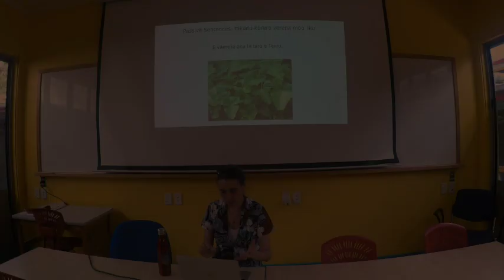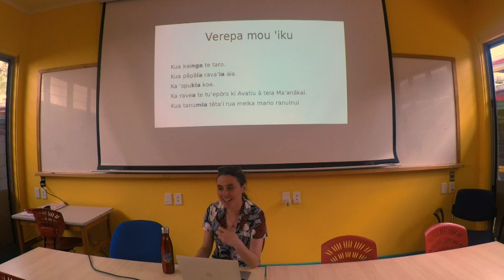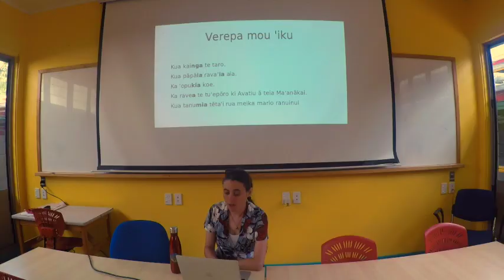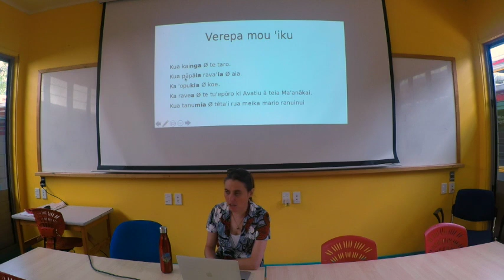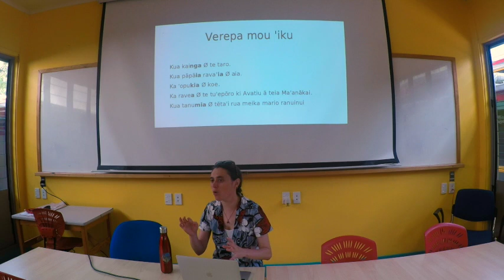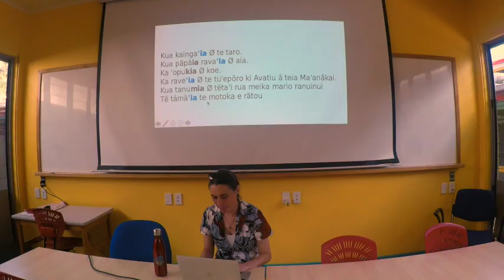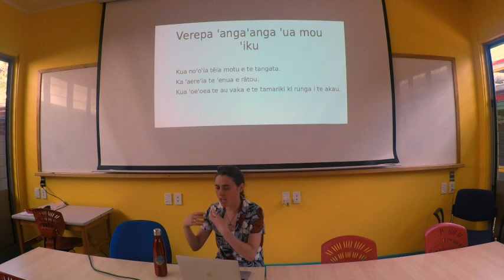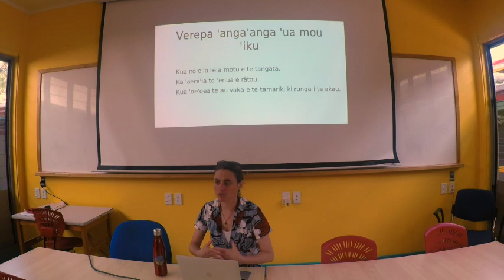Simple Verbal Sentences" "Passive Sentence"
Verepa mou ꞌiku